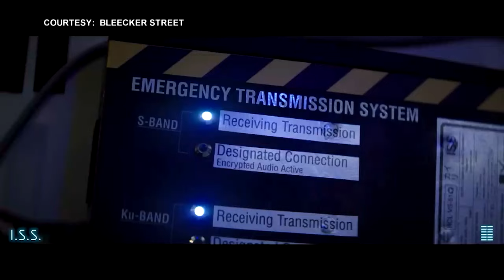Manny the Movie Guy reviews 'Origin,' 'Founders Day,' I.S.S.' | TFC News California, USA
A sci-fi thriller, a drama, and a horror flick — these are new films at the box office this weekend.

Which one should you go see first? Manny the Movie Guy has your pick of the week.